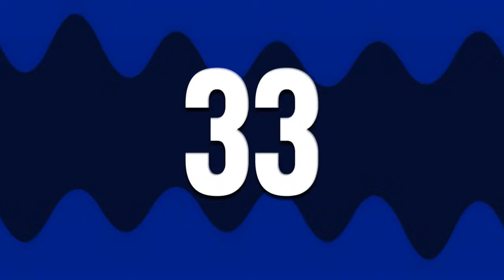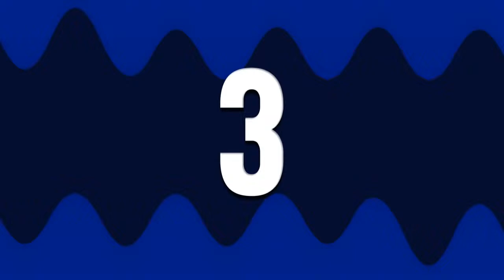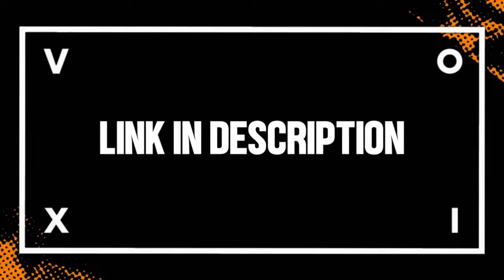LIVE: QPR 2-1 Birmingham City | Blues Focus Watchalong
Join Tommy and Jamie from 2:45pm for live reaction to Blues' away fixture versus Queens Park Rangers this afternoon at Loftus Road.